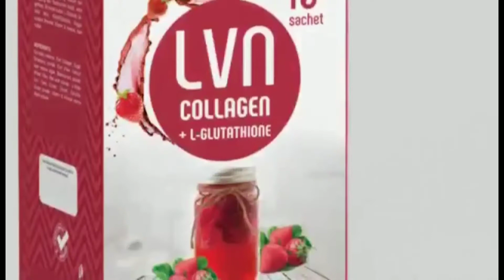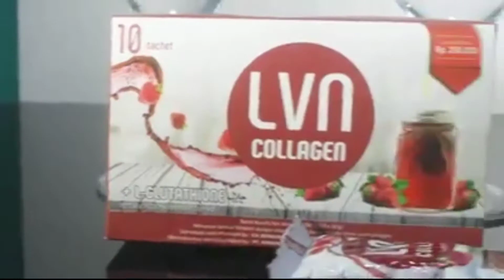LVN COLLAGEN PT.BEST (Bandung eco sinergi teknologi) ilustrasi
Herbalife dari Sinergy untuk Perawatan Kesehatan & Kecantikan
LVN Colagen
LVN Calsium
LVN Slim
LVN Scincare
DLL , Klik Link : kandungan & Manfaat Produk
Serta Peluan Usaha nya

Harga Jual : 1 Box = Rp.250.000

8 Box = 1,5 jt + 1 Hak Usaha

Memiliki Hak Usaha ( Discount )

2 Box  = Rp.350.000
3 Box  = Rp.500.000
8 Box  = Rp.1.100.000 + Point Mocash
12 Box  = Rp.1.500.000 + Point Mocash